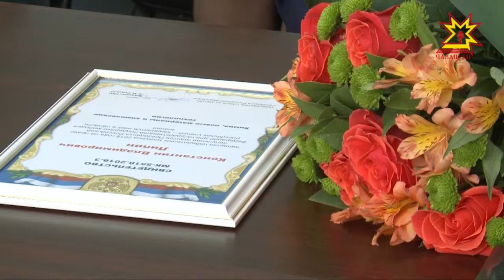Президентские гранты - молодым ученым.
Сотрудники Чувашского государственного университета получили грант Президента России. С молодыми химиками встретилась наша съемочная группа